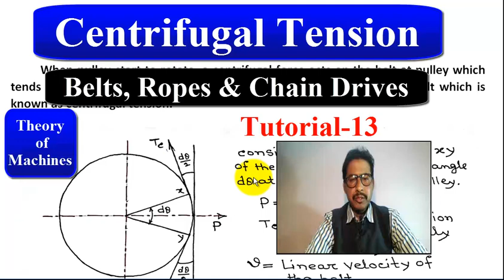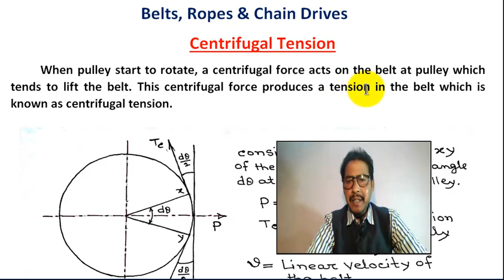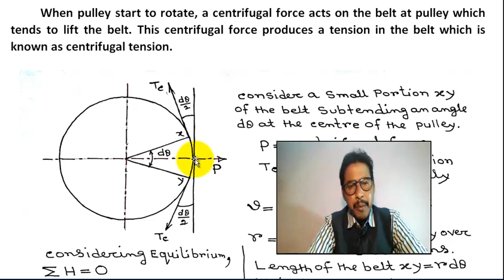Centrifugal Tension - Belts, Ropes and Chain Drives - Theory of Machines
This Video Tutorial will be very helpful to our second year Engineering Students (BTech and Diploma Students).

In this tutorial students can learn  "Centrifugal Tension - Belts, Ropes and Chain Drives - Theory of Machines".

Centrifugal Tension:-
When pulley start to rotate, a centrifugal force acts on the belt at pulley which tends to lift the belt. This centrifugal force produces a tension in the belt which is known as centrifugal tension.

The centrifugal tension prevents the use of V-belts at speeds below 5 m/s and above 50m/s. 33 Rope Drive The rope drives are widely used where a large amount of power is to be transmitted, from one pulley to another, over a considerable distance.

This Tutorial Video developed by Mr Soumen Chakrabarti, Faculty of Mechanical Engineering at Govt. Polytechnic, W.B., more than 27 years experience in teaching and CAD field. for any query,  M- 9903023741

Centrifugal Tension,
belts ropes and chain drives,
Centrifugal Tension In Belt,
centrifugal force,
tension,
centrifugal tension in belt drive,
Centrifugal,
Ratio Of Belt Tensions,
ratio of tension for flat belt,
centrifugal tension in belt drive in hindi,
centrifugal tension in telugu,
centrifugal tension,
centrifugal tension of belt drive,
design of belt rope and chain drives,
chain drives and belt drives,
belt drive,
belt rope and chain drive